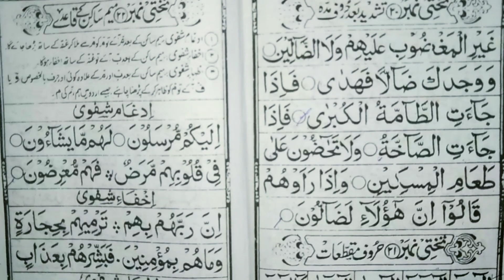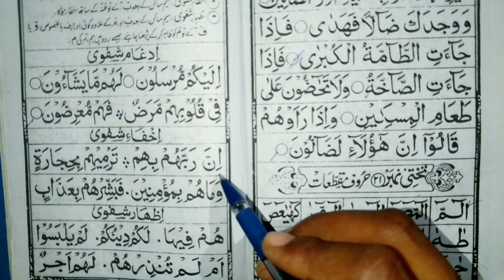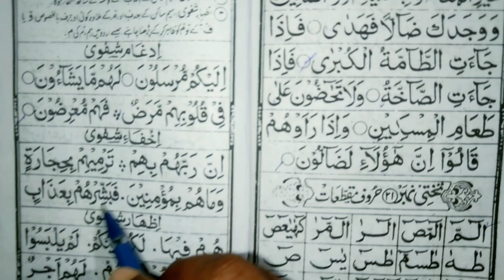How To Read The Quran | Part No 71 | Takhti No 22 | Quran Kaise Padhe | Noorani Qaida Kaise Padhe!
786ISLAMIC

🔹DESCRIPTION
For More Info Conct On My Email
🔹ABOUT VIDEO
AJ Ke Is Video Mein Humlog Janege
            🔹 QUESTION ?
🔸How To Read The Quran | Takhti No 22 | Part No 71 | Noorani Qaida se Quran Tak Padhana Sikhe | By Maulana Tuahid Rahamani
                      🔹ANSWER
🔸Aj Ke Is Video Mein Humlog Takhti No 22 Mein Age Padhana Start Karege.
 🔹 VERY IMPOTRENT POINT
🔹CONTACT EMAIL
 🔹NAAT BY MOZZAKIR KAMAL
🔹NOORANI QAIDAH COURSE
🔹 FACEBOOK Search 🔍 I'd
▪️786ISLAMIC-CENTRE
🔹LINK 🔗
🔹 INSTAGRAM Search 🔍 I'd
786ISLAMIC-CENTRE
🔹LINK 🔗
🔹 YOUTUBE  search 🔍 I'd
786 ISLAMIC
🔹PINTEREST Search 🔍 I'd
786islamic centre 2022
➖➖➖➖➖➖➖➖➖➖🔸Link 🔗
🔹 ABOUT VIDEO LIKE
🔹ABOUT VIDEO SHARE
🔹 ABOUT SUBSCRUBE
🔹 ABOUT COMMENT
  🔸NAHI TOH
      🔹CONCT ME ON EMAIL
🔹 END
🔹TAB TAK KE LIYE
                   Allah Hafiz
🔹ABOUT ME
  Name - mohammad mojammil shekh
From
          Bihar - state
    Patna - city
    Darbhanga -  jila
     Jale - block
       Daura - post office
       Mahuli - villege
🔹ALL THE BEST
   🔸YOU HAVE A NICE DAY
🔹 TITLE
🔸How To Read The Quran | Part No 71 | Takhti No 22 | Quran Kaise Padhe | Noorani Qaida Kaise Padhe! | By Maulana Tuahid Rahamani
🔹 HASTAG
Part71 lession71 HowToReadTheQuranTakhtiNo22PartNo71NooraniQaidaseQuranTakPadhanaSikheBy MaulanaTuahidRahamani
🔹TAG VIDEO
noorani qaida
arabi qaida
 poora qaida
 arabic qaida
 noorani qaida pura
pura noorani qaida
poora noorani qaida
noorani qaida
 arabi noorani qaida
 arabic nuraniah full complete
noorani qaida
madani qaida
 noorani qaida
 takhti number 2
 qaidan noorania complete noorani qaida in urdu
poora qaida in one video madani qaida lesson 1
 al qaida noorania quran tajweed nurangana complete qaida quran
seekhain koran
 quran pdhna sikhe
 quran kaise padhana sikhe quran padhna kaise sikhe
 quran kaise sikhe
 quran sikhe
quran padhne ka tarik noorani qaida padhna sikhe
 quran pdhna
 quran padhne ka tarika bataye quran reading practice
 quran padhne ka shi tarika quran seekhe
 quran para 1 quran padhne ka tarika
full quran ki jankari
 quran padhne ka sahi tarika online
quran kaise sikhe
 quran kaise padhe online
 quran sikhe
 quran sekho sikhao
islamic education
world's best islamic education series
islamic project
islamic video
muslim videos
 islamic story
islamic animation
 ramadan videos
islam islamic cartoons
islamic leclectures